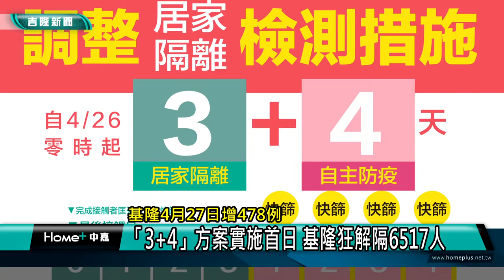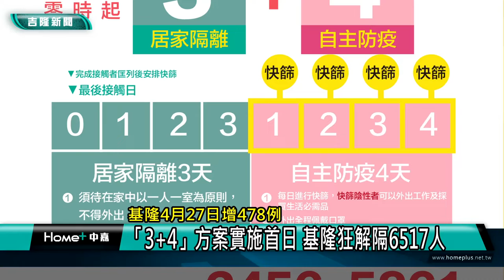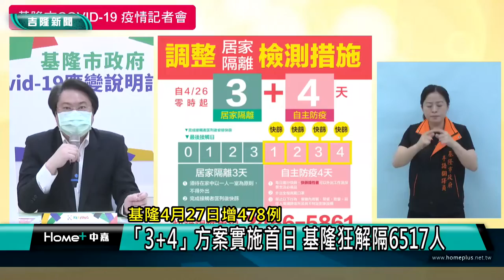新聞 基隆疫情|居隔 3+4方案|居隔 解隔離|軟性封城 柯文哲|全民 防疫|2022 中嘉新聞| 基隆4月27日增478例 居隔「3+4」方案實施首日 基隆狂解隔6517人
居隔3+4實施 基隆狂解隔6517人,居家隔離僅剩131人 防疫包也沒快篩試劑

（中嘉吉隆新聞記者張啓騰/基隆報導）新冠疫情持續延燒，確診及居隔數不斷攀升，為了解決居隔單塞車問題，中央推出居隔天數縮短的「3+4」方案，結果4/27啟動首日基隆市就有6517人達成條件解隔離，比原先預估多出好幾倍，至於有確診民眾質疑基隆防疫關懷包沒有附快篩試劑，林右昌也詳加解釋，一起來關心。